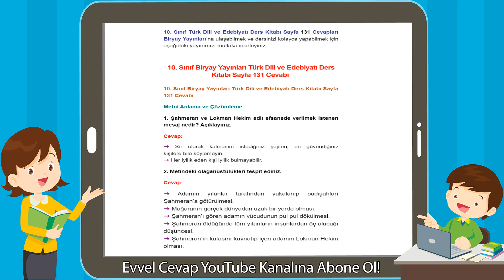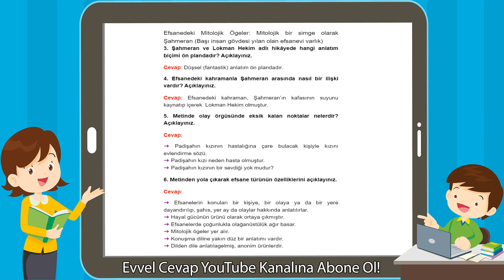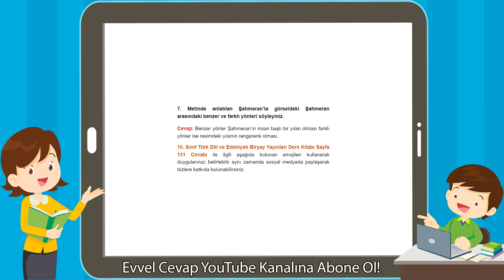10. Sınıf Biryay Yayınları Türk Dili ve Edebiyatı Sayfa 131 Cevabı